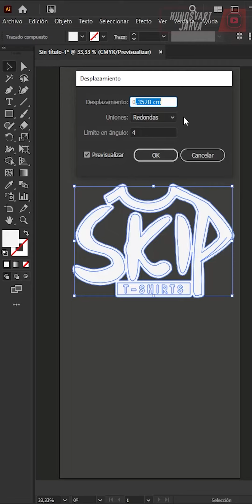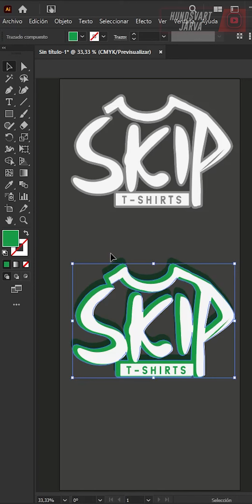CONTORNEAR EN ILLUSTRATOR | DESPLAZAMIENTO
Aprendamos está forma rápida de darte contorno rebasado a nuestros vectores en Illustrator

bien puede usarlo para CONTORNEAR para corte de stickers